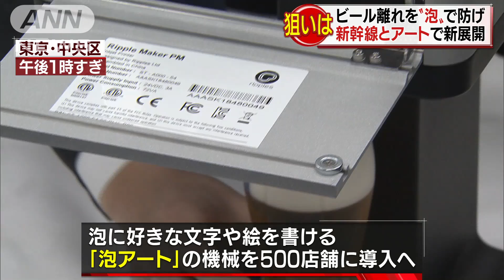“超音波”に“アート” 泡でビール離れを防げ！(19/02/06)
加速するビール離れを「泡」で食い止めます。　サントリーは、6日から新幹線の中で超音波できめ細やかな「泡」を作り出す特別なサーバーを使ってビールを提供しています。車内でビールを飲むことが多い出張帰りの会社員などがターゲットです。